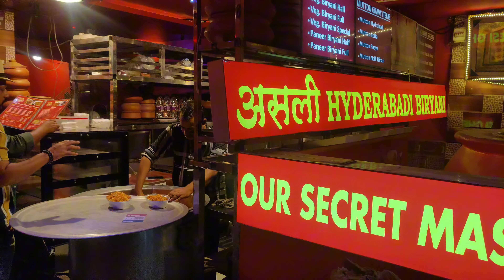Goa's Hidden Gems: 100yrs Old Joseph Bar and Trendy Beach Shacks Take You on a Wild Ride!